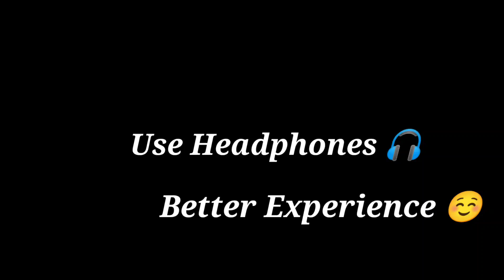Qawali Yerraguntla Village Nandyal District 17/03/2023 Qawali taj